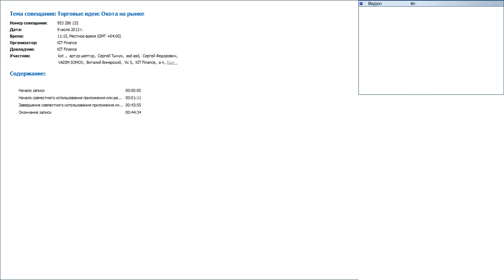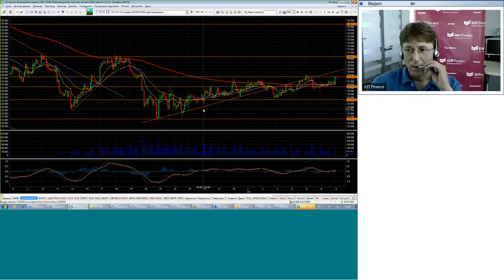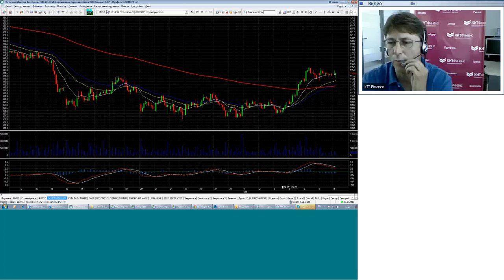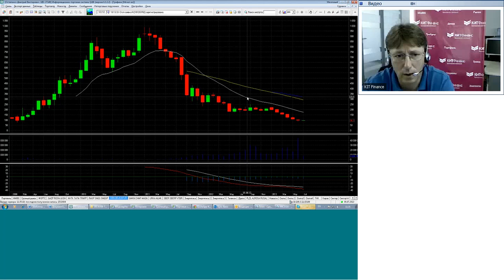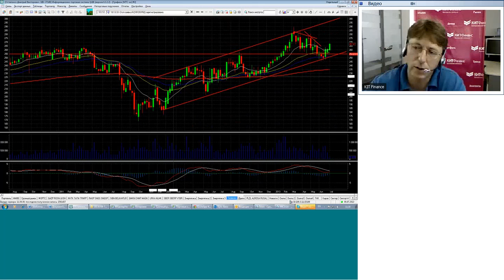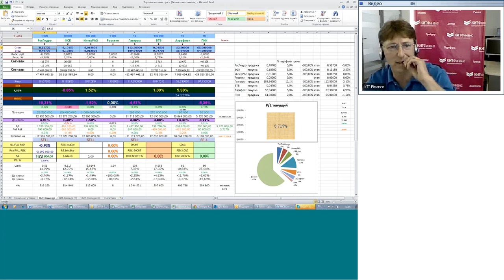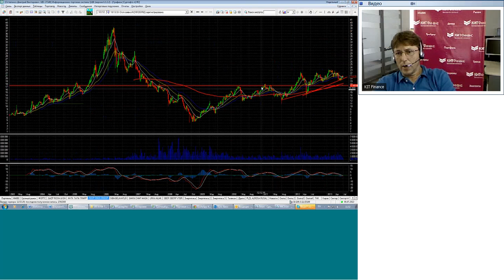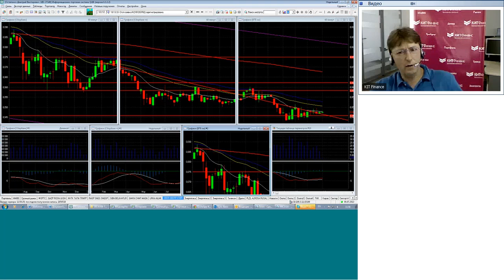09.07.13, 11:15 (мск) - Торговые идеи: Охота на рынке